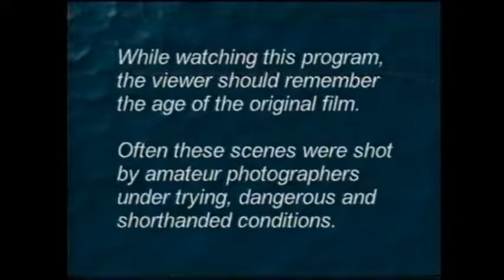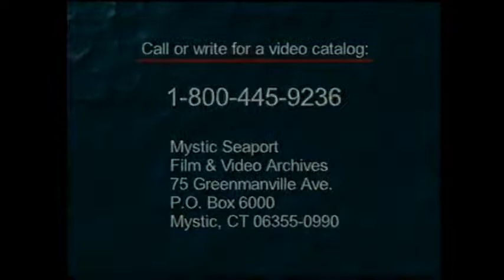Fully Rigged Tall Ship Sailing Around Cape Horn 1928 - Captain Irving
🕊Please☞SEA ALL CHANNELS👀👍
🕊Saving Lives At Sea☞ Natural Law, Marirtime Law & Common Law👍
🕊Are You Lost At Sea?👍